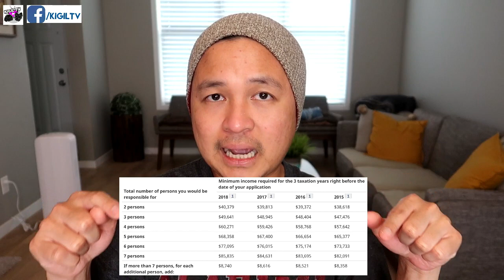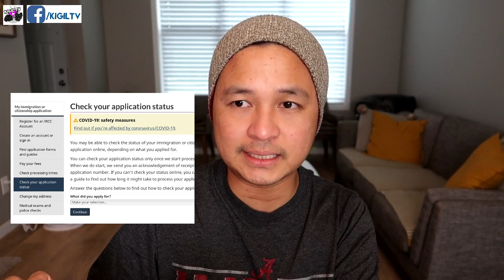HOW I SPONSORED MY PARENTS TO CANADA | PERMANENT RESIDENT APPLICATION